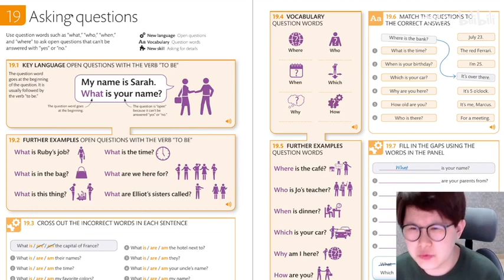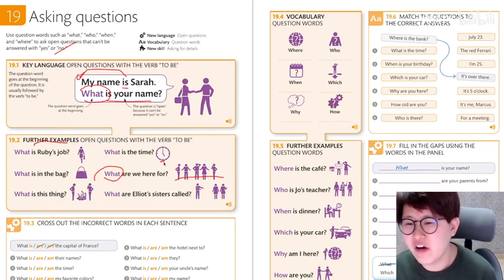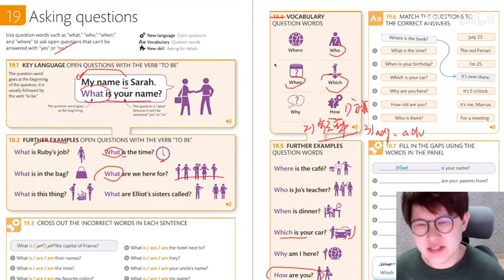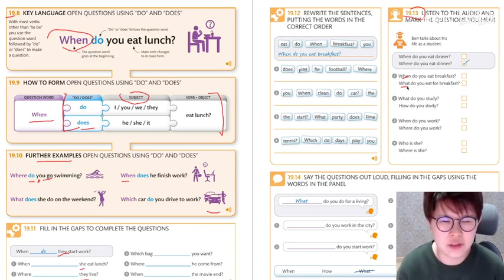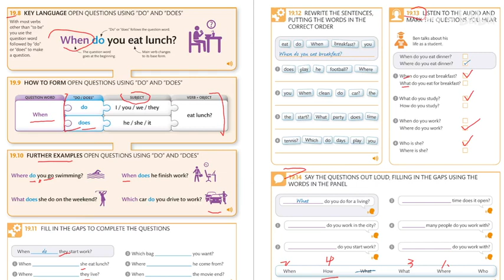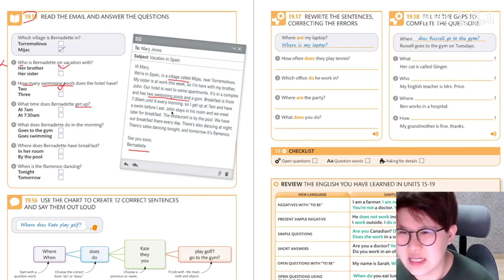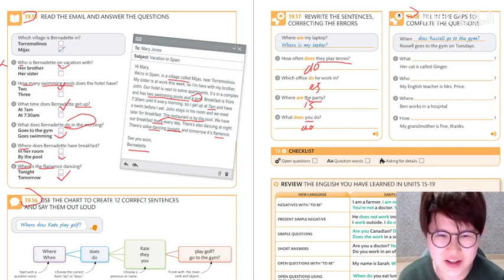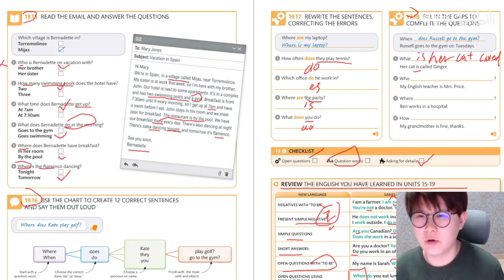19 Asking questions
dk 人人说英语 第一册